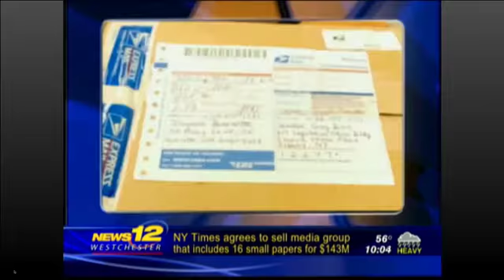News 12: Senator Greg Ball Speaks Out About Hoax